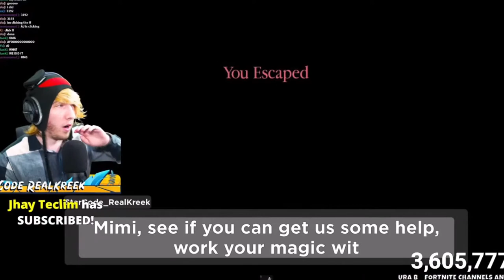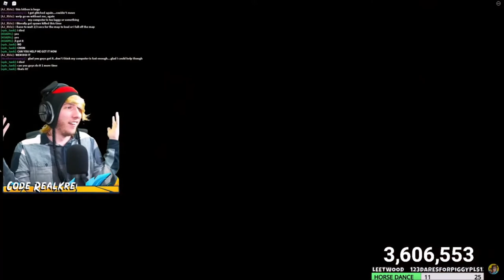KREEKCRAFT GETS THE TRUE ENDING IN PIGGY!!!